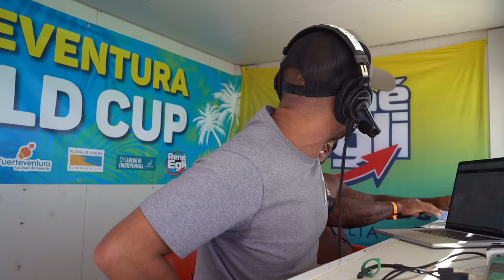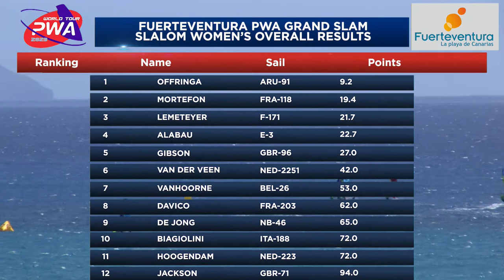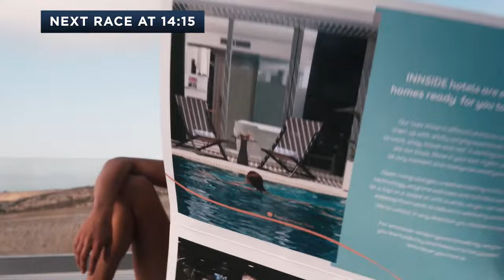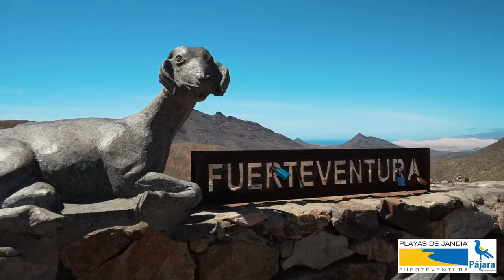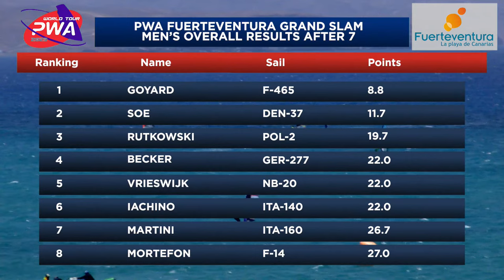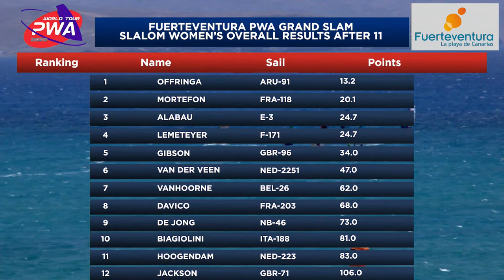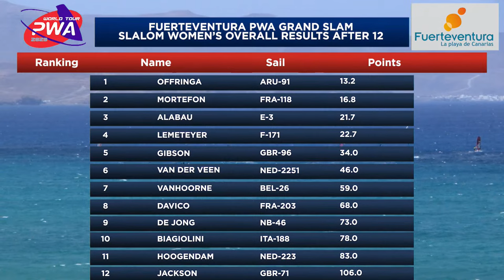PWA Fuerteventura Grand Slam 2023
PWA Fuerteventura Grand Slam 2023 - Day 4